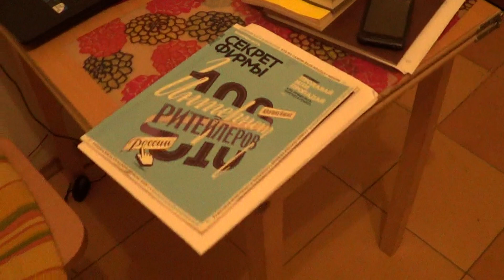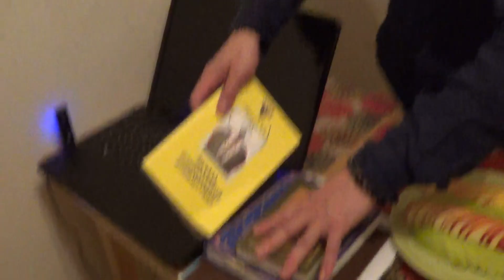1-3 Нарезка яблок и массаж. Интервью с Бахытом Килибаевым. 3 июня 2013